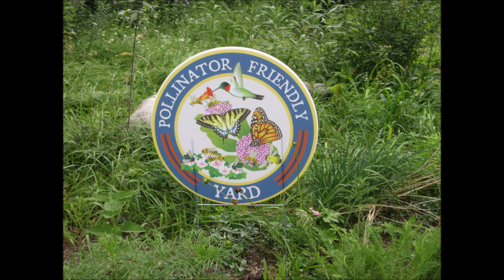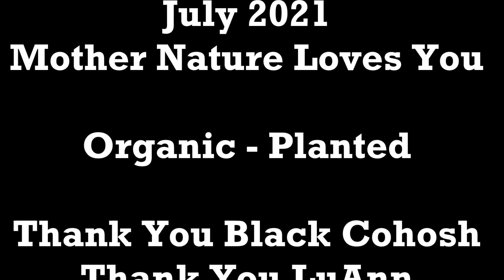The Star of the Show Black Cohosh July 2021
The Star of the Show
Black Cohosh
Melodies of Our Plants
July 2021

Organic - Planted